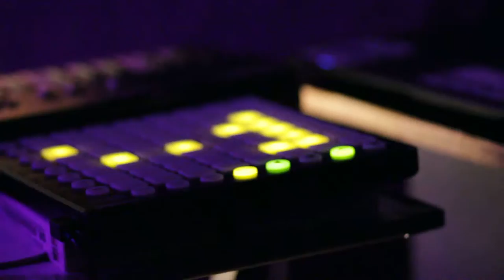RAW LIVE "Poncho" Bronze Thesaurus at The Batcave, June 2014 - DIY ELECTRONICA